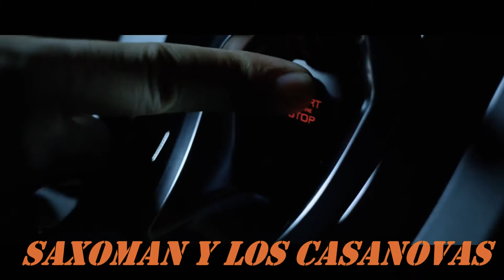FELIZ CUMPLEAÑOS TIFI - SAXOMAN Y LOS CASANOVAS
Muchas Felicidades mi Querido amigo Tifi Muñoz por tus Cumpleaños que Dios siempre te llene de muchas bendiciones son los deseos de tus amigos de Corazón SAXOMAN Y LOS CASANOVAS al infinito y mas allá¡¡¡
esta es una composición letra y música de Americo Estevez Roman,
que lleva por título "LAMBORGHINI / FELIZ CUMPLEAÑOS"

Tu mi amigo que esperas para dedicar una de las canciones de SAXOMAN Y LOS CASANOVAS a esa persona especial (cumpleaños, amor, amistad, etc)
para Contactos y Reservas: